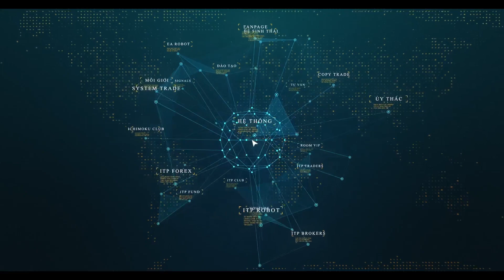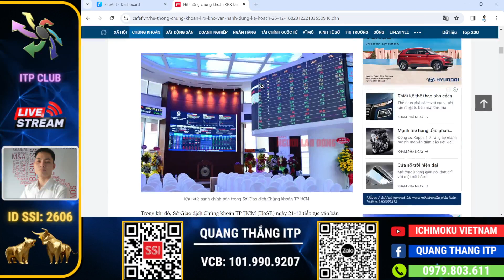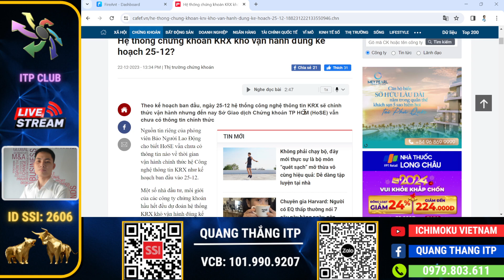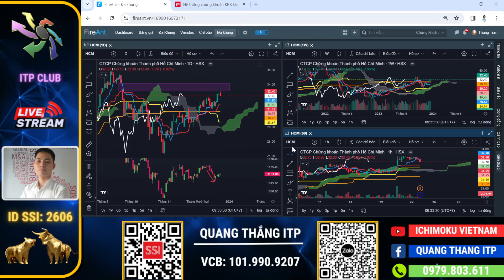Chứng khoán hàng ngày: Phân tích xu hướng, điểm mua cổ phiếu SSI, SHS và HCM | Quang Thắng ITP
Bản tin chứng khoán 5 phút. Chương trình nhận định chứng khoán kịch bản khả năng trong dài hạn, trung hạn cũng như ngắn hạn dành đến anh chị mỗi ngày. Trong video ngắn này Thắng sẽ cập nhật thị trường chứng khoán diễn biến thế như nào, cũng như chia sẽ top những mã cổ phiếu tiềm năng trong thời gian tới?

👉 Mời cafe ủng hộ qua stk : VIETCOMBANK- 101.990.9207-  Trần quang Thắng